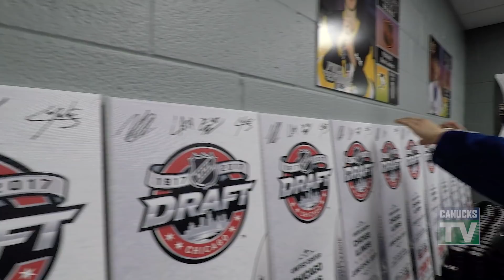Elias Pettersson Draft Day - All Access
All the feels. Go behind-the-scenes for an exclusive look as Elias Pettersson goes through the gauntlet after being selected 5th overall by the Vancouver Canucks in the 2017 NHL Entry Draft.

If you want to keep up to date with all the latest news, highlights, features, and All-Access Canucks content be sure to subscribe to one or all of our social feeds, which you can find below.